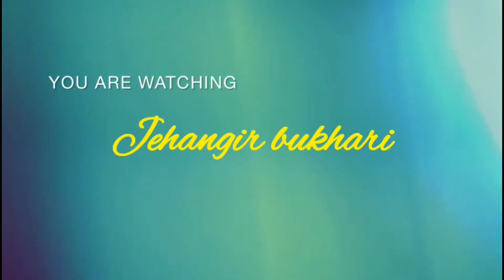Trip to Gulmarg |night stay at hotel alpine ridge| part 1| JehAar vlogs| jehangir Bukhari